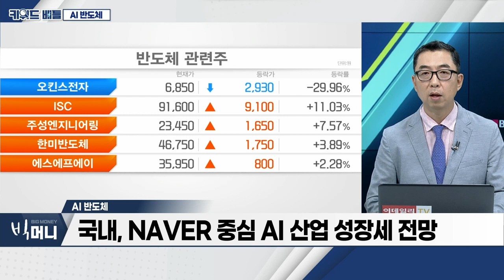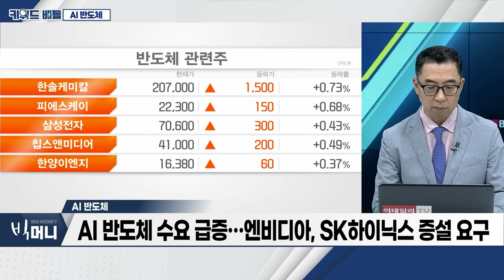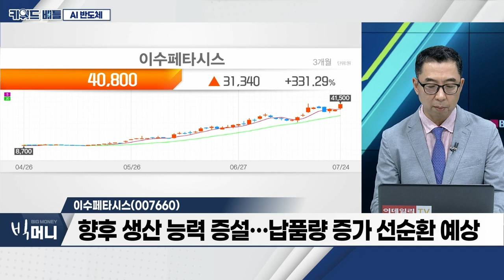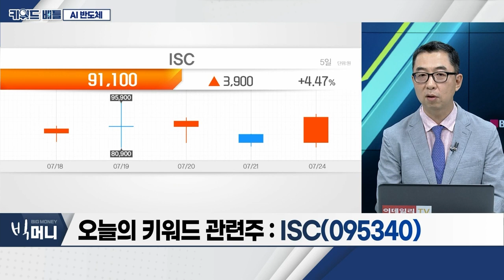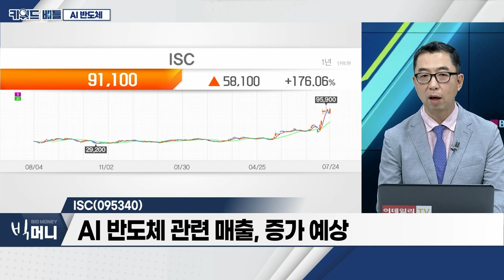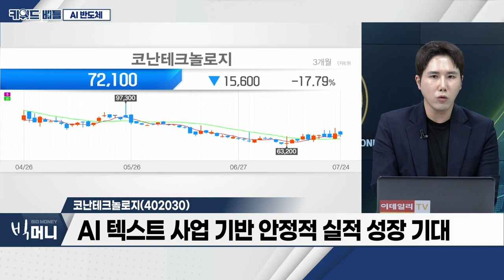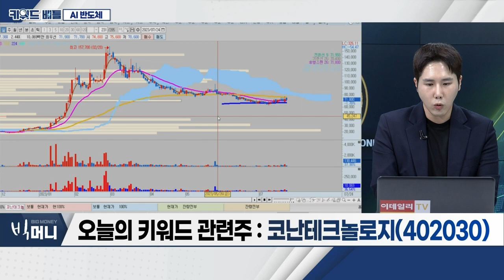이수페타시스(007660), ISC(095340), 코난테크놀로지(402030)… AI 반도체_키워드 배틀 (20230724)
AI 반도체
- 美 주요 기업, AI 도입 사례 급증… 매출 증가세
- 국내, NAVER 중심 AI 산업 성장세 전망
- AI 반도체 수요 급증… 엔비디아, SK하이닉스 증설 요구
- 엔비디아, AMD GPU 생산 계획 증가… 삼성전자 '낙수효과'

- AI 가속기 생산 기업
- 엔비디아ㆍMS 등 주요 AI 기업 납품 중
- 향후 생산 능력 증설… 납품량 증가 선순환 예상

ISC(095340)
- 비메모리향 매출 비중 증가세… 약 60%
- 글로벌 고객사향 매출 비중 전체 30% 돌파
- 향후 CPUㆍGPU 관련 매출 증가 전망
- AI 반도체 관련 매출, 증가 예상

코난테크놀로지(402030)
- AI 기반 영상ㆍ음성 처리 기술 보유 기업
- AI 텍스트 사업 기반 안정적 실적 성장 기대
- 비디오 기반 신규 사업 진출… 외형성장 기대